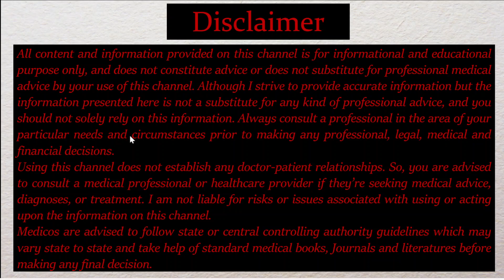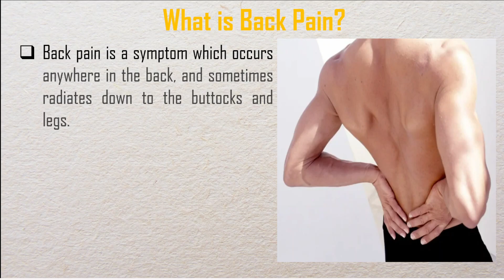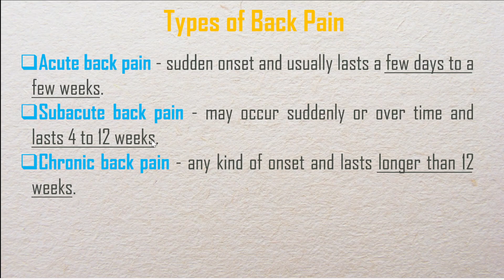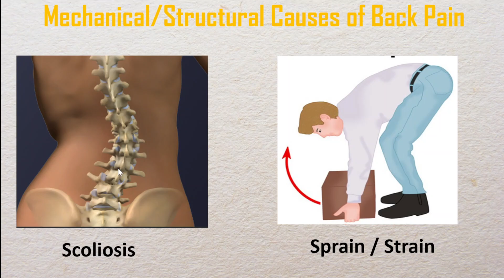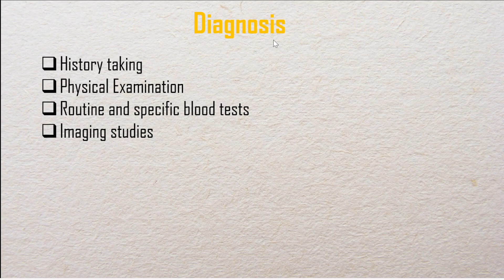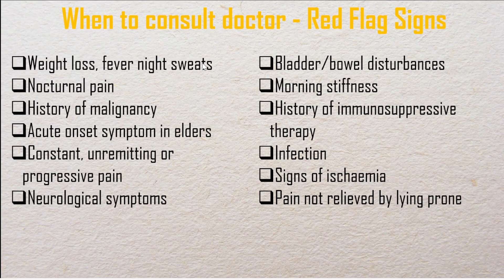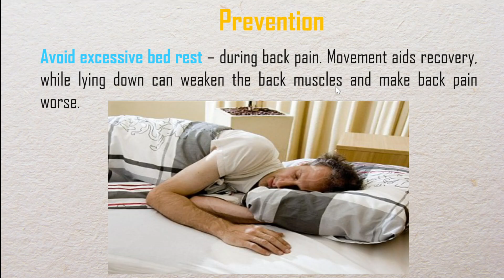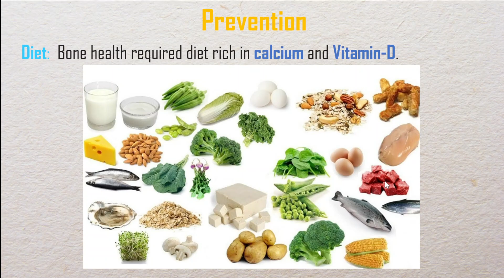How to relieve Back Pain? I Back Pain Red Flags I Low backache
Chapters:
What is back pain?